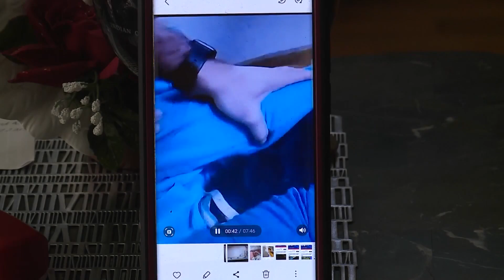Video shows officer tasing Arkansas high school student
A high school student in Arkansas is sharing her story after she was tased during a fight with another student.